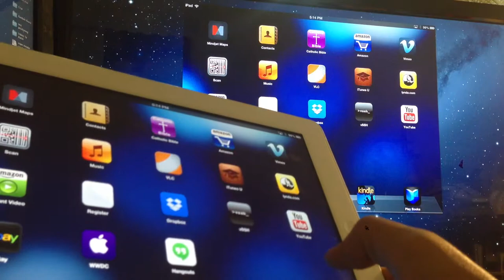Mirroring iPad to computer